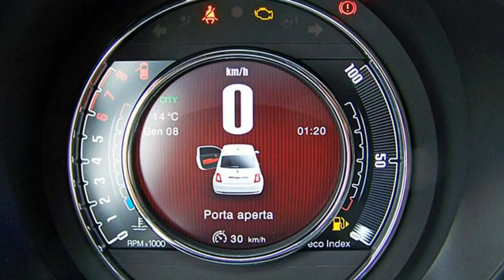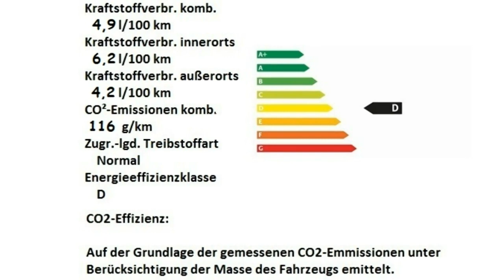Fiat 500 1 2 8V Anniversary 120 0JB48985 Gelato Weiß 1 2 8V Anniversary 120 0JB48985 Gelato Weiß Mot